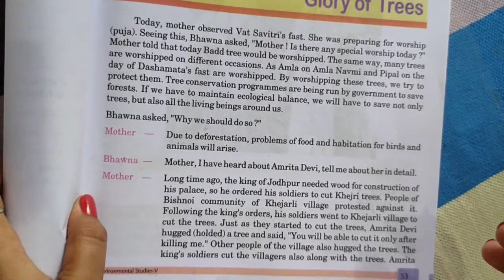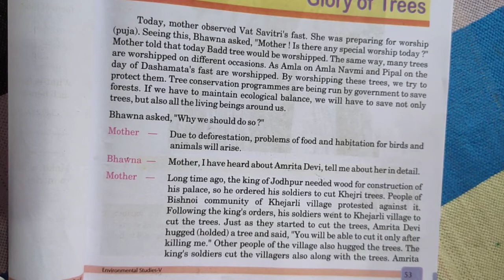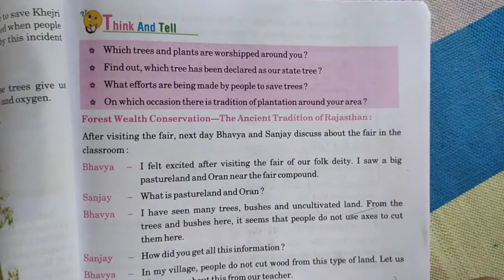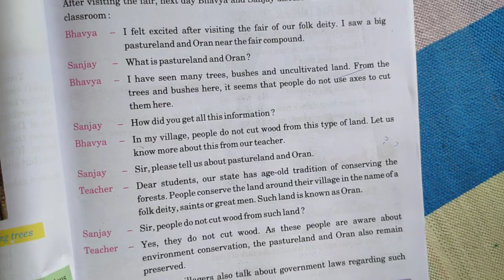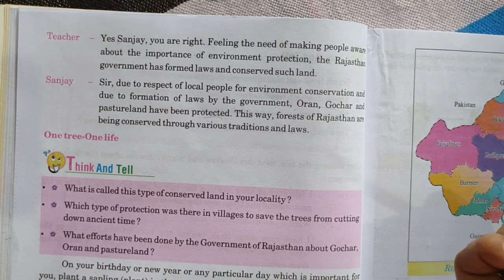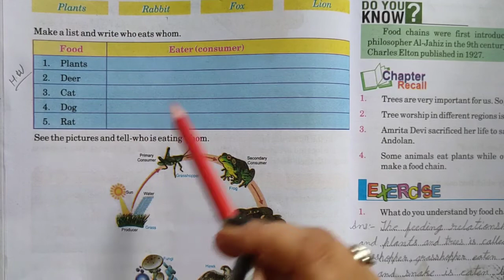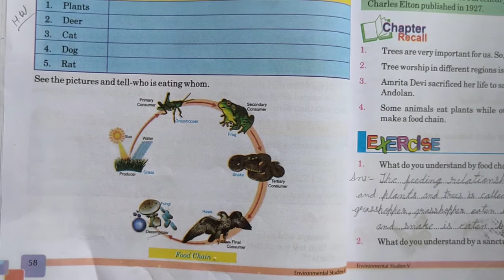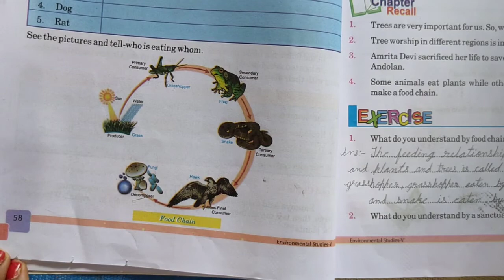Class 5 EVS Chapter 7 Glory of Trees